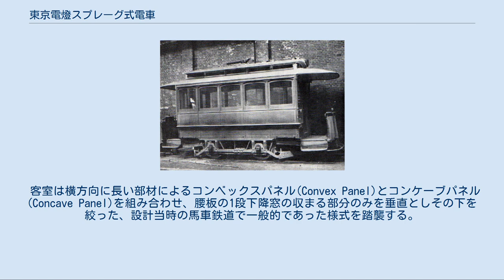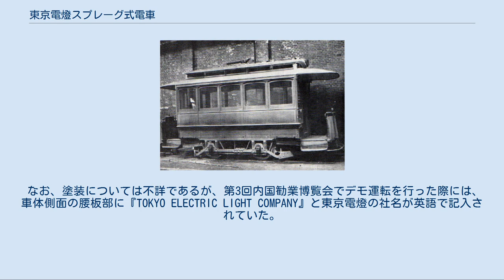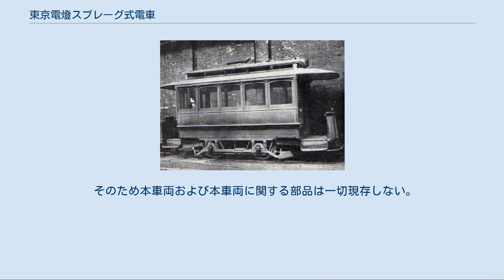東京電燈スプレーグ式電車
東京電燈スプレーグ式電車 東京電燈スプレーグ式電車（とうきょうでんとうスプレーグしきでんしゃ）は、日本初の電力会社であった東京電燈会社（東京電力の前身の一つ）の技師長であった藤岡市助が、同社社長と共に海外電灯事情の調査に訪米した際に購入し、1890年に東京の上野公園で開催された第3回内国勧業博覧会において、展示物として運賃を取って来場者に体験乗車をさせるデモ運転を行った電車。
 デモ運転ではあったが、日本で最初に運転された電車として知られる。
 なお、その最初の所有者が鉄道法規や軌道法規に則った営業運転を行わず、正式な形式称号を与えられなかったため、本項では便宜上、一般に広く使用されている呼称を記事名とする。
 1881年のヴェルナー・フォン・ジーメンスによる小型電車を用いた世界初の公共用電気鉄道の開業以来、欧米諸国では競ってこの新しい動力による鉄道の開発が進められていた。
 しかし、いずれも車両に電力を取り込む集電装置と、電動機の動力を車輪に伝達する駆動装置の開発に難渋しており、トーマス・エジソンをはじめ各国の発明家・技術者たちによって様々な方式が考案されていたが、安定的に動作する信頼性の高いシステムを構築するには至っていなかった。
 そんな中、1888年にエジソンの助手であったフランク・ジュリアン・スプレイグがアメリカ合衆国のバージニア州リッチモンドに延長17.2 kmの電気鉄道を敷設、極めて実用性・信頼性の高い電気鉄道システムを構築することに成功する。
 このシステムは、き電線によって変電所から送られた電力を1本の架空電車線と線路によって車両に供給、車両は屋根上に搭載したトロリーポールと呼ばれる装置で集電、多段スイッチ切り替えによる抵抗制御で速度を調整し、吊り掛け駆動方式で台車（弾性支持）と車軸に半分ずつ荷重を負担させる形で支持された主電動機の出力を減速、駆動するというものである。
これは簡潔ながら合理的なシステムであり、ことに吊り掛け駆動方式は、以後現在に至るまで120年以上にわたって実用され続けるほどの成功を収めた。
 こうしてリッチモンドで初の実用電気鉄道が営業を開始するのに先立つ1886年から1887年にかけて、スプレイグが電気鉄道システムの確立に奮闘していた時期に、創業したばかりの東京電燈で社長を務めていた矢島作郎と、同社の技師長であった藤岡市助の2名がリッチモンドを訪れ、同電気鉄道を見学した。
 ここでこの新しい交通機関に感銘を受けた両名は2両の電車を購入、これを持ち帰ることとした。
 購入当時、アメリカで大手の馬車鉄道用車両メーカーであったJ.G.ブリル社製である。
 車体長は17尺（約7.3 m）、側面の窓数は5つ、室内にはロングシートを向かい合わせに配した座席定員22名の客室の前後に、片引き戸を内蔵した妻面で区分する形で、乗降デッキと運転台を兼ねた区画を備える。
この前面にはダッシュボードと呼ばれる背の低い妻板が置かれ、その裏に直接制御器やブレーキハンドルを設置している。
このため、乗務員は走行中、デッキ側面からの風雨に直接さらされる構造である。
 客室は横方向に長い部材によるコンベックスパネル(Convex Panel)とコンケーブパネル(Concave Panel)を組み合わせ、腰板の1段下降窓の収まる部分のみを垂直としその下を絞った、設計当時の馬車鉄道で一般的であった様式を踏襲する。
 屋根は客室部の下屋根上部に幅の狭い上屋根を載せ、その側面および妻面に明かり取りの細窓を設けたモニター・ルーフで、デッキ部にはひさし状に下屋根のみが突き出す。
この屋根は客室部でのみ支持されており、デッキには屋根を支える支柱等は設けられていない。
また、デッキ床板は前方ほど細くなってステップ部が斜めにカットされている。
 なお、塗装については不詳であるが、第3回内国勧業博覧会でデモ運転を行った際には、車体側面の腰板部に『TOKYO ELECTRIC LIGHT COMPANY』と東京電燈の社名が英語で記入されていた。
 車体と同様、J.G.ブリル社製の2軸単台車である。
 もっとも、ブリル21Eに代表される完成された設計が特徴であった後年の同社製台車とは異なり、これは全く未成熟な設計であった。
これは電車用というよりは馬車鉄道用の台車に近い設計であり、後年、青山車庫に保存されていた車両の台車に貼付された銘板には、IV-9という以後のJ.G.ブリル社製台車とは異なる番号体系に基づく表記があったとされる。
 基本的には前後2...